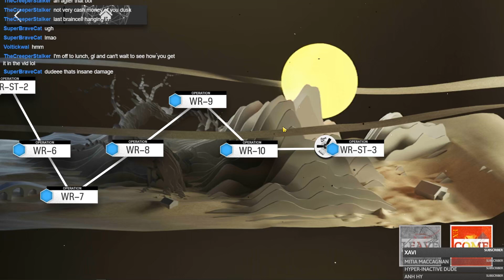Arknights Fiammetta vs All Bosses! Is Fiammetta a viable boss assassin?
One fiery birb versus every boss in the game. Let's put Fiammetta's skill 2 and skill 3 to the test against the hardest bosses in Arknights. Enjoy!

Play Arknights on PC with LDPlayer!

Fiammetta is E2 Level 90 S2M3 and S3 M3. Thanks to Yoshino for loaning her to me.

Please consider supporting the artists.
Art by 물뱀(水蛇) and ラジオNEET

Time stamps:
0:00 Introduction
0:26 Crownslayer
0:36 W
0:48 Skullshatterer
0:56 Crownslayer 2
1:16 Sarkaz Centurion
1:25 Skullshatterer 2
1:44 Crownslayer 3
1:55 Frostnova
2:34 Mephisto
2:56 Faust
3:25 Frostnova 2
4:30 Patriot
4:48 Talulah
5:53 Mandragora
7:14 Andoain, the 'Martyr'
7:33 Emperor's Blade, Pursuer
7:43 Sal Viento
9:02 Big Adam
9:26 Big Bob
9:44 Pompeii
9:58 Rat King
12:09 Mudrock
13:50 Big Ugly
14:26 Withered Knight
14:46 Jesselton Miller
15:37 Free
15:50 Relief